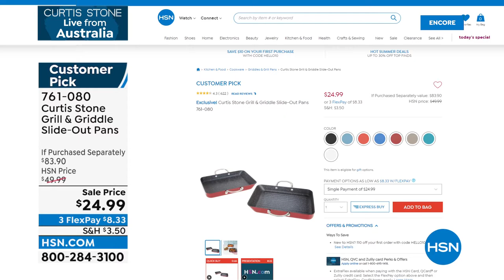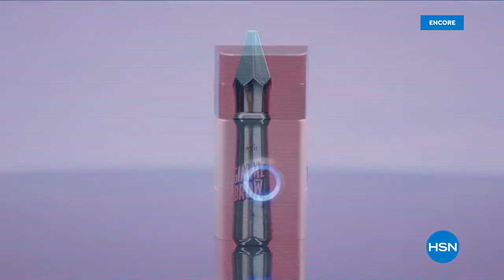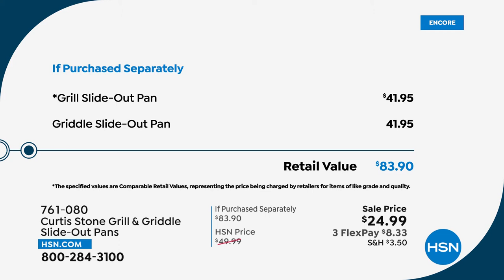HSN | Chef Curtis Stone - Live From Australia! 06.18.2022 - 06 AM